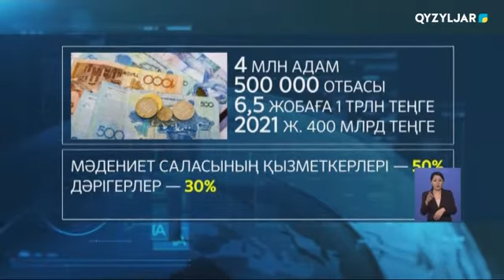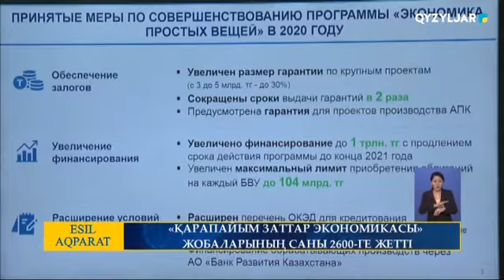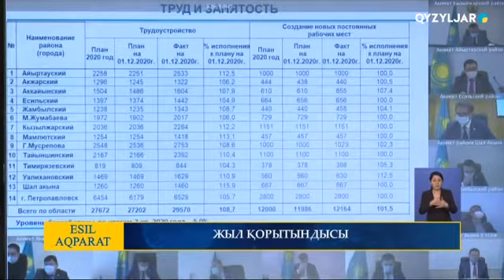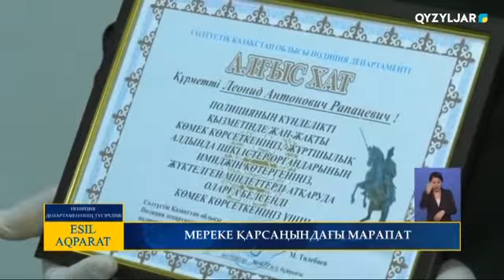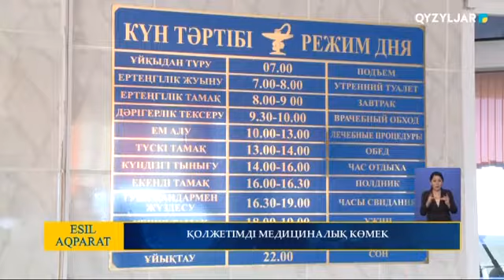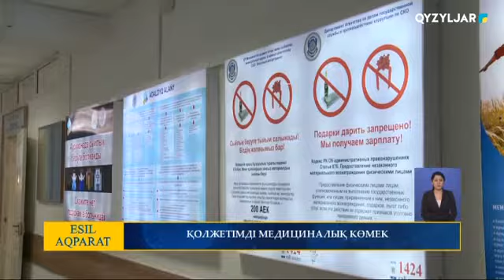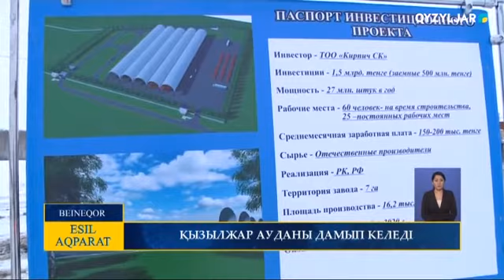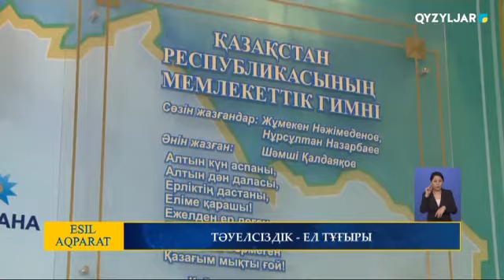Есіл-Aqparat, Қорытынды жаңалықтар, 15,12.2020